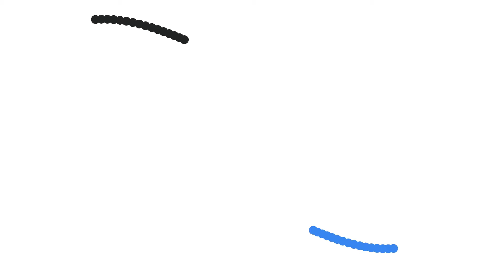Celebrating our Differences | The Women of Partnership | Partnerize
Partnerize is committed to creating a working environment that celebrates diversity, equity, and inclusion.

To that end, Partnerize is proud to launch a new interview series titled “The Women of Partnership”. Designed to highlight the voices of women across the Partnership Category, we kick off the series during Women’s History month, showcasing female leaders across our organization.

The purpose of the video series is to inspire, empower, and foster conversations about the importance of women's voices across the industry.

We hope you enjoy the series, learn more about the women in leadership in our organization, and walk away feeling inspired.

Partnerize supports winning marketers with an end-to-end partnership platform that automates traditionally tedious tasks associated with partner management to help you find and convert your target audience at scale. To learn more about the Partnerize Platform